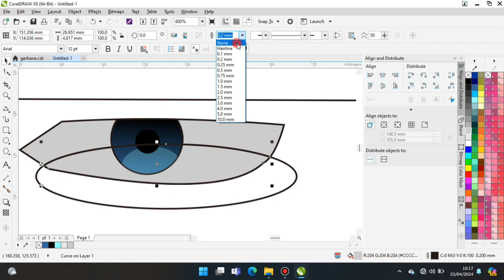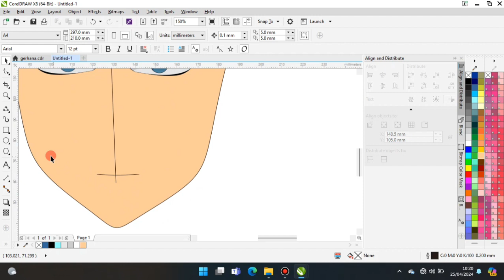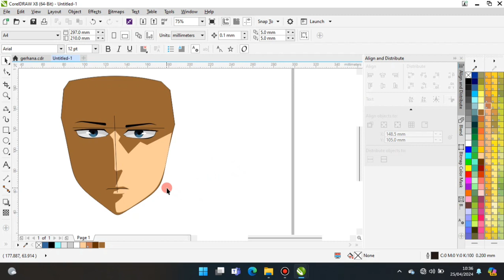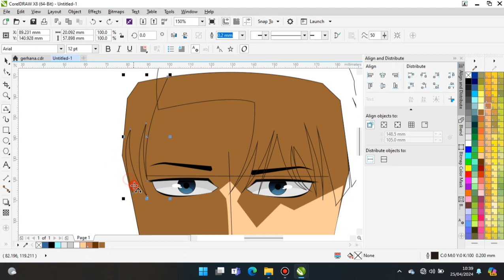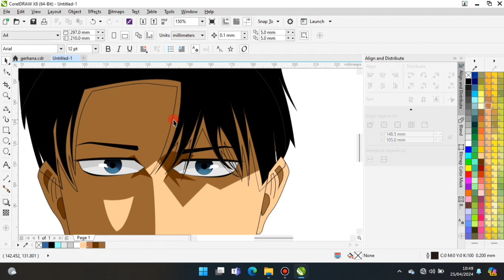Attack on titan Levi di coreldraw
berapa episode attack on titan season 4 part 3
bertolt attack on titan
sketsa gambar attack on titan
download gambar attack on titan
gambar attack on titan eren
gambar attack on titan season 4
gambar attack on titan wallpaper
gambar attack on titan hitam putih
gambar attack on titan hd
gambar attack on titan eren dan mikasa
gambar attack on titan pencil
gambar attack on titan armin
gambar anime attack on titan eren
gambar annie attack on titan
gambar sasha braus attack on titan
cara mewarnai gambar di coreldraw
cara edit gambar di coreldraw
cara membuat outline gambar di coreldraw
cara memotong gambar di coreldraw
cara mengedit gambar di coreldraw
cara menggabungkan gambar di coreldraw
cara mengambil objek gambar di coreldraw
cara copy gambar di coreldraw
cara mengatur ukuran gambar di coreldraw
cara membuat garis tepi gambar di coreldraw
cara export gambar di coreldraw agar tidak pecah
cara ambil gambar di coreldraw
cara agar gambar tidak blur di coreldraw
cara merubah gambar agar tidak pecah di coreldraw
bingkai di area gambar yang dibuat di coreldraw disebut